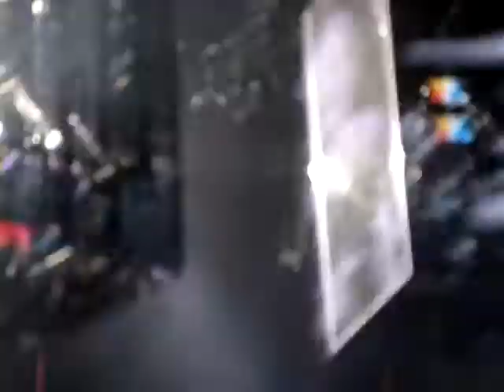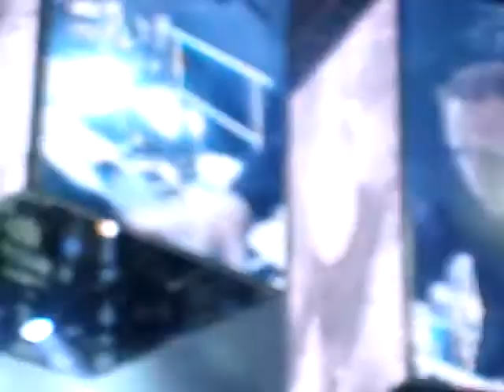Stockholm Syndrome - Muse (Live @ Foro Sol, 20.04.10)